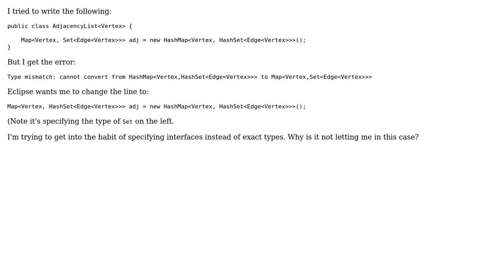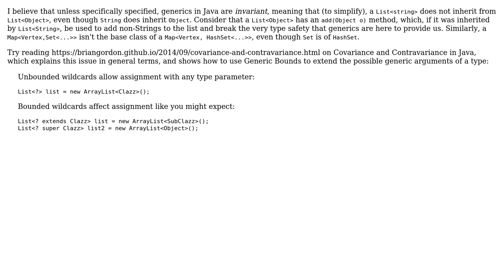Why can't I refer to an interface inside of generic brackets in a variable declaration?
Software Engineering: Why can't I refer to an interface inside of generic brackets in a variable declaration?

With thanks & praise to God, and with thanks to the many people who have made this project possible! | Content (except music & images) licensed under CC BY-SA | Music | Images & others | With thanks to user Dave Cousineau user Carcigenicate user Avner Shahar-Kashtan and the Stack Exchange Network Trademarks are property of their respective owners. You are responsible for your own actions.